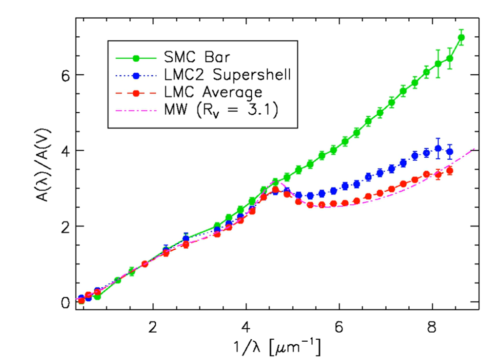Integrated starlight | Wikipedia audio article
00:01:13 1 Interstellar reddening
00:03:35 2 General characteristics
00:09:10 3 Measuring extinction towards an object
00:10:04 4 The 2175-angstrom feature
00:10:54 5 Extinction curves of other galaxies
00:12:52 6 Atmospheric extinction

- Socrates

SUMMARY
In astronomy, extinction is the absorption and scattering of electromagnetic radiation by dust and gas between an emitting astronomical object and the observer. Interstellar extinction was first documented as such in 1930 by Robert Julius Trumpler. However, its effects had been noted in 1847 by Friedrich Georg Wilhelm von Struve, and its effect on the colors of stars had been observed by a number of individuals who did not connect it with the general presence of galactic dust. For stars that lie near the plane of the Milky Way and are within a few thousand parsecs of the Earth, extinction in the visual band of frequencies (photometric system) is on the order of 1.8 magnitudes per kiloparsec.For Earth-bound observers, extinction arises both from the interstellar medium (ISM) and the Earth's atmosphere; it may also arise from circumstellar dust around an observed object. Strong extinction in earth's atmosphere of some wavelength regions (such as X-ray, ultraviolet, and infrared) is overcome by the use of space-based observatories. Since blue light is much more strongly attenuated than red light, extinction causes objects to appear redder than expected, a phenomenon referred to as interstellar reddening.